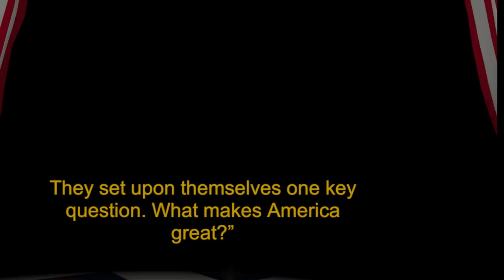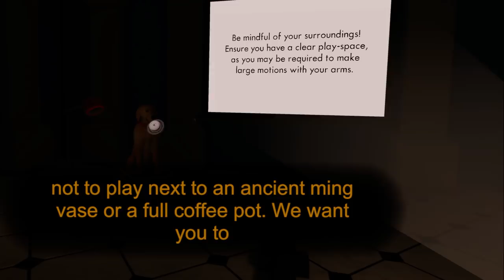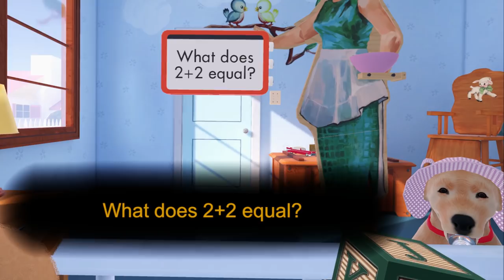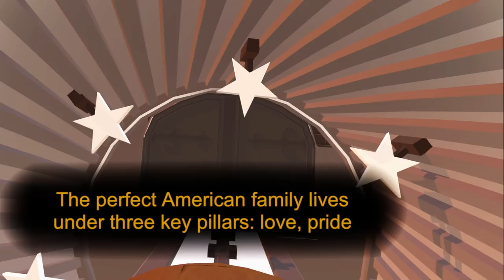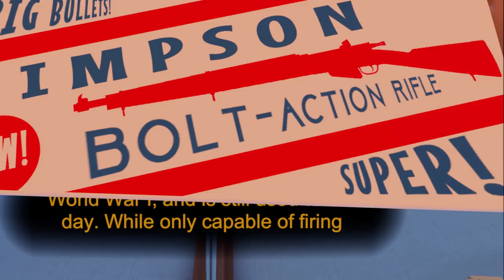100% ADVERTISER & FAMILY FRIENDLY GUN SAFETY VIDEO!!!" - Let's Play The American Dream VR Gameplay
Welcome to my Hermit's Look at The American Dream VR!  This is a PC gameplay walkthrough in 1080p HD on the Oculus Rift and Touch!

WARNING: This game includes guns used in a satirical way, and should NOT be considered good gun safety & use practices! If you own a gun, lock that sucker up!!!

About The American Dream VR:

Samurai Punk presents The American Dream, a satirical virtual reality trip to a ‘brighter future’ where your everyday needs are solved with guns.

It is the 1950’s and a group of leading gun manufacturers have constructed a vast complex to guide the American Patriot towards a better and richer life.

With Buddy Washington, the talking dog as your guide, you'll get to experience what it is like to live all aspects of your life with guns.

Fully-voiced single player, narrative-driven campaign with over 20 unique levels
Journey through the life of an Average American and learn how guns can help you through key moments in life
Experience immersive, interactive environments ready to meet the business end of your guns
A host of lovingly crafted firearms including pistols, shotguns, SMGs and tactical sporting rifles
Bullets